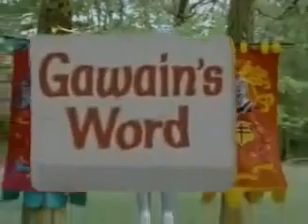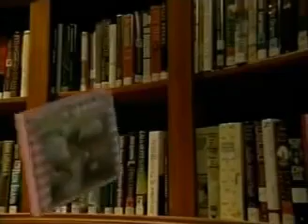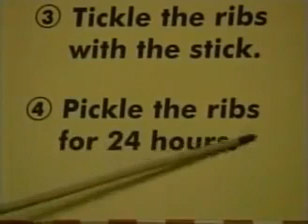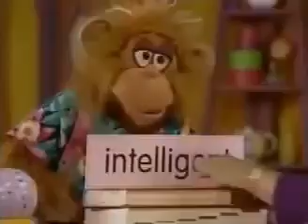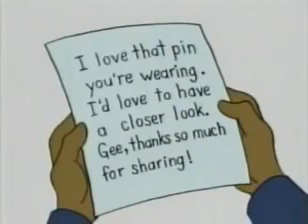Between The Lions| Little Big Mouse| Season 1 EP. 3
Embark on an adventure with our latest cartoon video! Join us for some classic animated fun with our favorite toons.